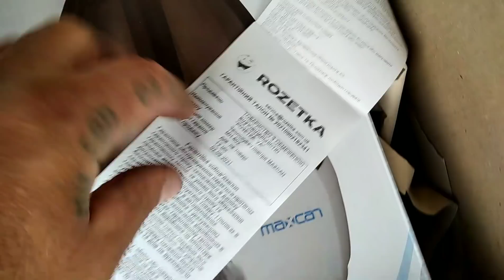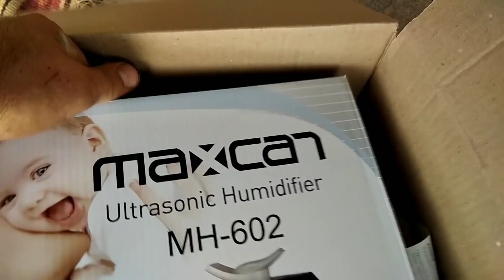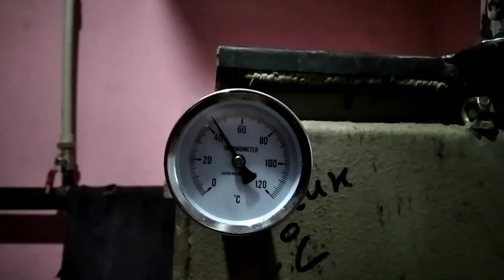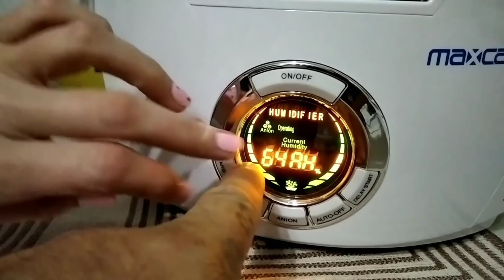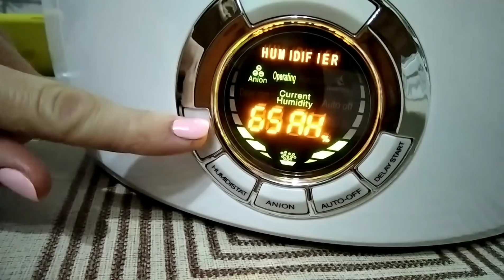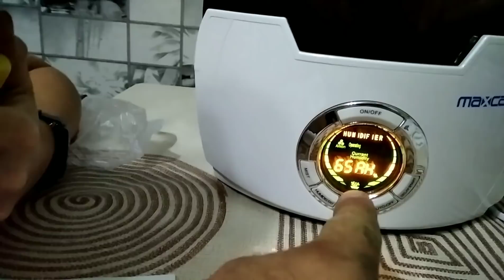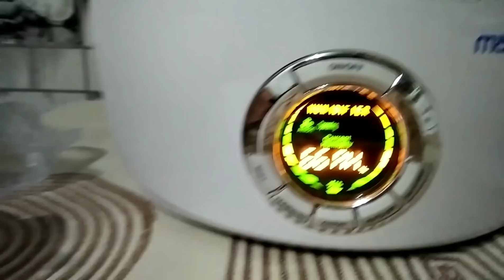Будни после отдыха